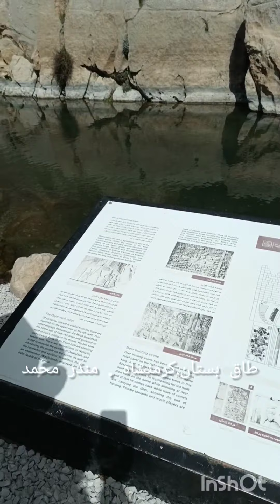طاق بستان. كرمنشاه . منذر محمد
طاق بستان قرية في غرب إيران شمال مدينة كرمنشاه معروفة بتماثيل منحوتة في الصخر من عصر الساسانيين منحوتة لالملك خسرو الثاني أو كسرى الثاني.[1] تعتبر هذه التماثيل من أفضل ما أنتجه الفن الفارسي.